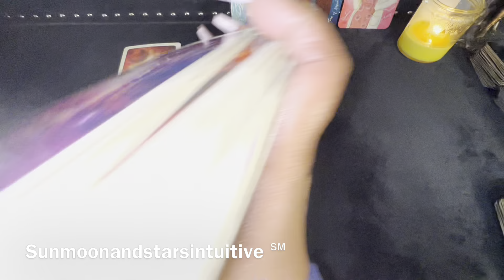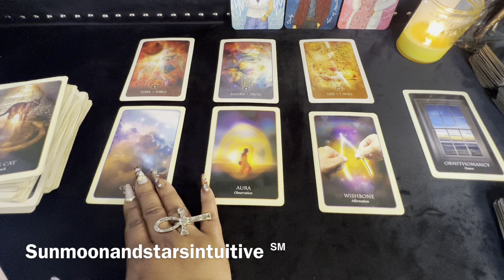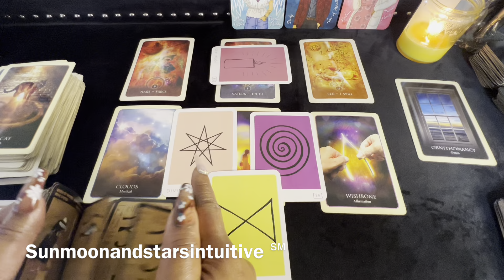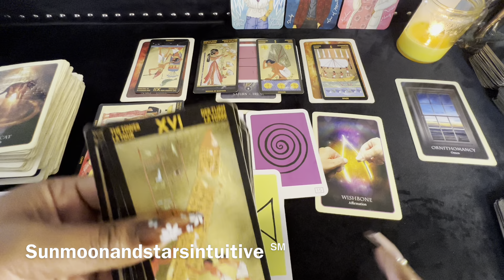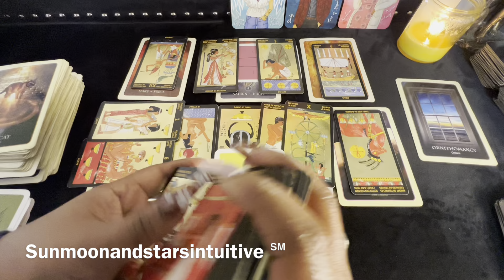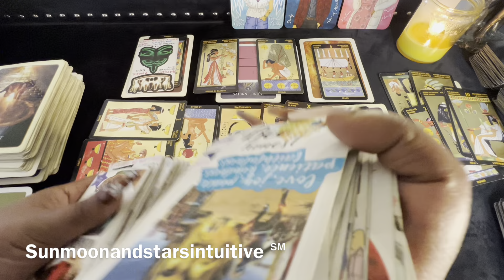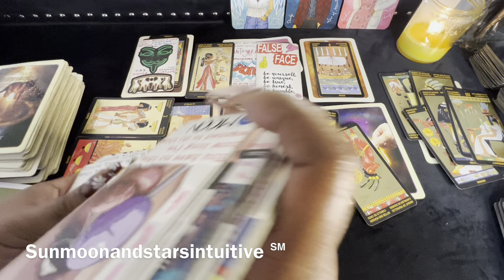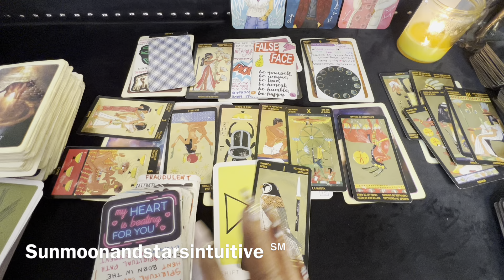Someone’s trying to bribe someone, u figured them out,they’re upset u left,they can’t use u anymore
Sunmoonandstarsintuitive ℠

1st video for today, was filmed yesterday

1304. Commencement of protection

1326. Penalty for false marking